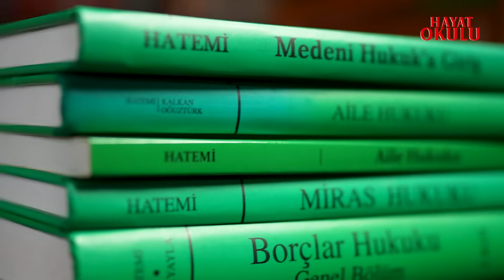Deniz Gezmiş'in İtibarı İade Edilmeli - Toplumsal Barış Ödünle Sağlanır | Kezban Hatemi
Hayat Okulu'nda bu kez konuğum avukat Kezban Hatemi. Babasının önerisiyle hukuk fakültesine girdiğini belirten Hatemi, Deniz Gezmiş ile sınıf arkadaşı olduğunu anlattı ve "Deniz Gezmiş'in idam edilmesi bir demokrasi ayıbıdır. İtibarı iade edilmeli" dedi.

Azınlık haklarını savunan, çözüm sürecinde "Akil İnsan" olarak görev yapan Kezban Hatemi, Hrant Dink'in ölüm haberini aldığında neler hissettiğini de gözleri dolarak anlattı.
Kürt sorunu, yeni anayasa gibi güncel konulara dair sorularımı da yanıtladı, "Osman Kavala ve Selahattin Demirtaş'ın tutukluluğu hukuka aykırıdır. Yaptırımlar gelecek." diye konuştu.